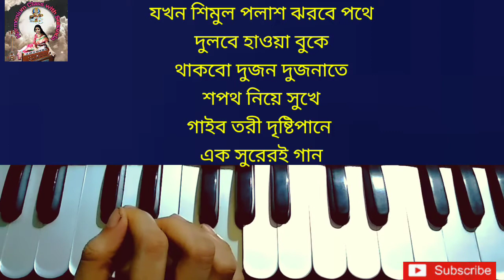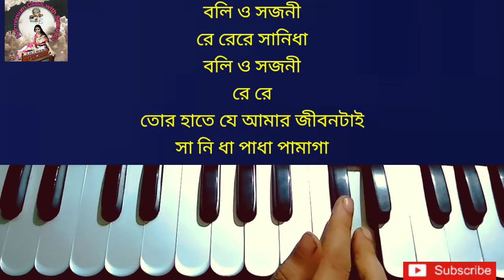Tapur Tupur Brishti Nupur | টাপুর টুপুর বৃষ্টি নূপুর | Bangla Adhunik Gan | Harmonium Swaralipi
🌸টাপুর টুপুর বৃষ্টি নূপুর🌸

              😊Hi... I Am Sunanda😊

Harmoniumclasswithsunanda চ্যানেলটি ভালো লাগলে 👍 করবেন সাথে বেশি বেশি Share করবেন এবং Comment 💬 এর মাধ্যমে জানাবেন আপনাদের মতামত যদি কোনো গানের বিষয়ে কোনো প্রশ্ন থাকে তাহলে অবশ্যই আপনারা আমাকে জানাবেন আমি আপনাদের যথার্থ সাহায্য করবো।

Tapur Tupur Brishti Nupur
Harmonium Tutorial
Harmonium Class